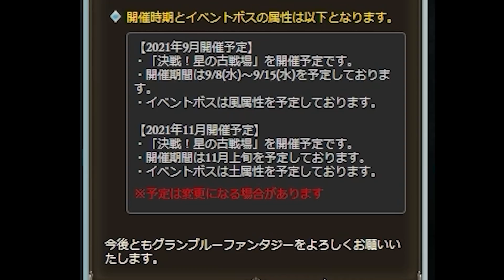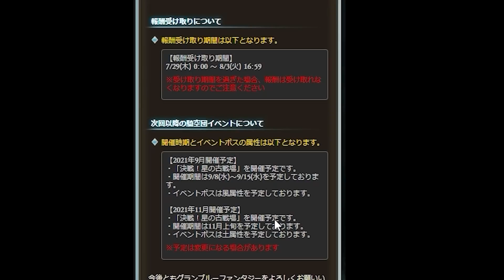火ィ！？！？！？！？？”？”＃！？＃！【グラブル】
・魔王魂　様
・騒音のない世界　様
・MusMus　様
・H/Mix Gallery　様
・Ulchero　様
・OtoLogic　様